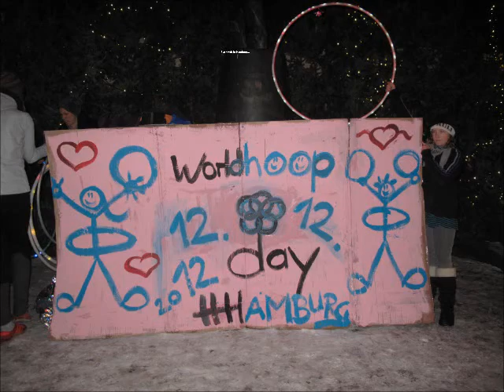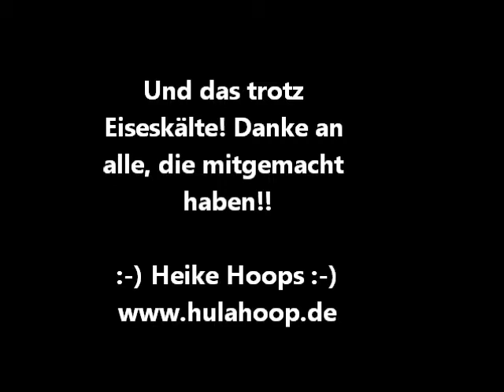World Hoop Day 12.12.12 - Flashmob Hamburger City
Ganz schön tough: bei Eiseskälte hoopdancing in der Hamburger City/Germany
am World Hoop Day 12.12.12